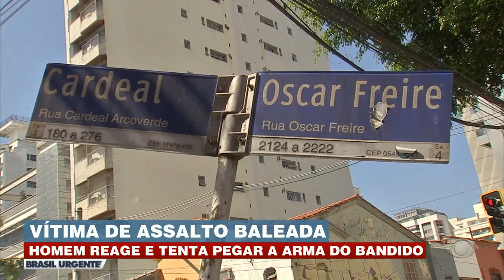Homem reage a assalto e tenta pegar arma de ladrão | Brasil Urgente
Homem reagiu a assalto e comparsa de ladrão atirou